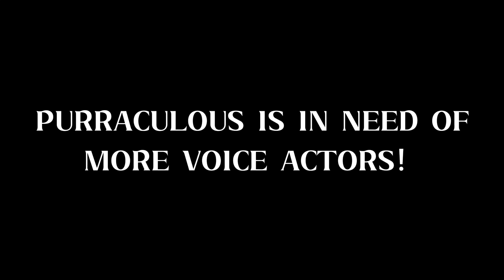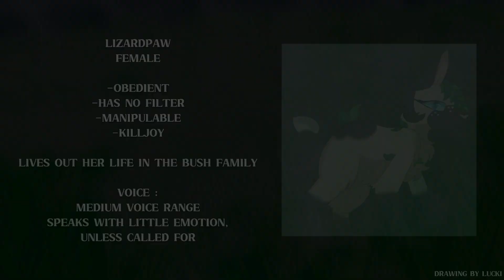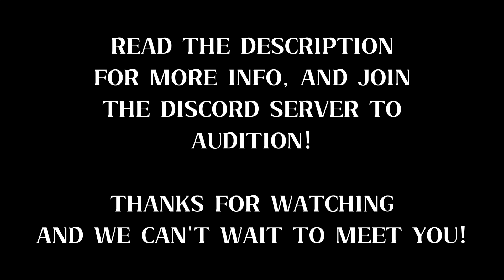Purraculous | Second Official Casting Call | CLOSED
Hello everyone!
I am super excited to introduce you to the second round of characters!

Purraculous is a voluntary and fan-base project that includes original characters, a world built by me (Shimmer), as well as amazing voices and art from you, the fans!

Purraculous is somewhat based on the series WARRIORS and Miraculous: Tales of Ladybug and Cat Noir. The world where Purraculous takes place is inspired by WARRIORS, but I (Shimmer) have modified it and changed things around a bit to better fit the story and the characters.
In this world, there are 5 Families. Each Family consists of a Family Head, 2 Captains, 1-2 Nurses, and many Family Members.

Purraculous is an upcoming voice-acted comic surrounding Goldenfeather, a young trainee from the Burrow Family. Join him on this adventure about getting to know his world, experiencing tough problems, as well as learning about his deceased mother throughout the series.

The Casting Call has CLOSED! (October 27th)

THANKS TO CookieKatAnimations, Ash.Does.Art, Lucki, GoldenMuffer, and Aspire_cat77 for the amazing artwork!

You should check them out!!

CookieKatAnimations : @kittycrafts3806
Ash.Does.Art : @ashdoesarts
Lucki :
GoldenMuffer :@GoldenMuffer-bs1hh @GoldenMuffer-bs1hh

All other art by me!